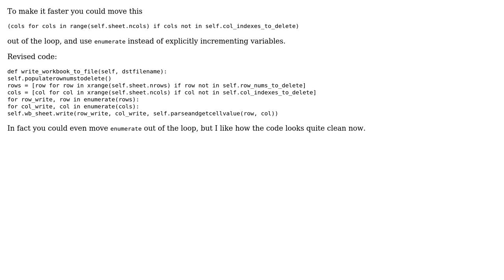Code Review: Write to a new, modified Excel file from an original one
With thanks & praise to God, and with thanks to the many people who have made this project possible! | Content (except music & images) licensed under CC BY-SA | Music | Images & others | With thanks to user peperunas user Janne Karila user 200_success and the Stack Exchange Network Trademarks are property of their respective owners. You are responsible for your own actions.